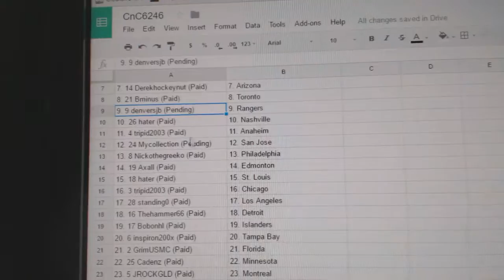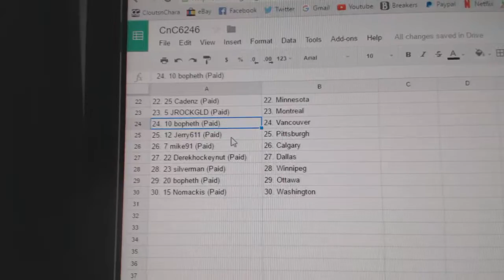Team Randoms - C&C GB #6246